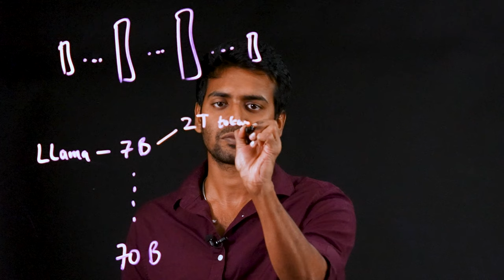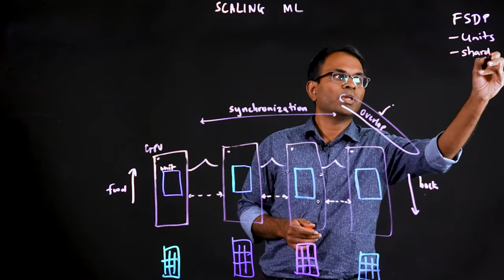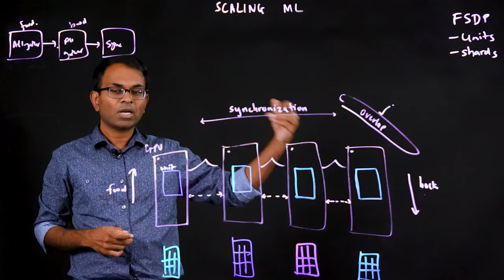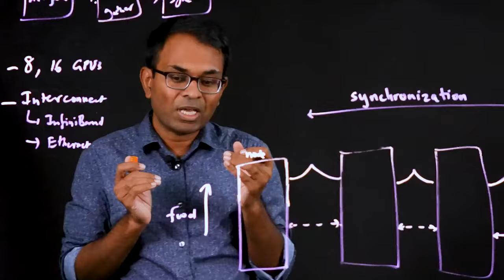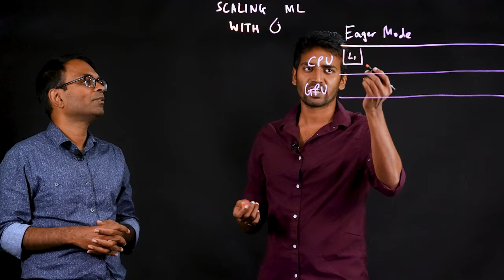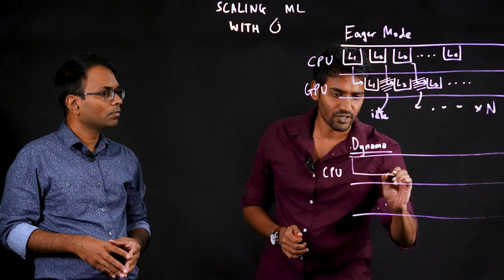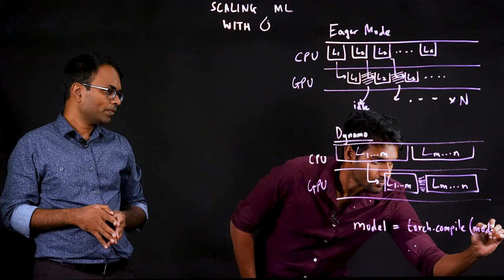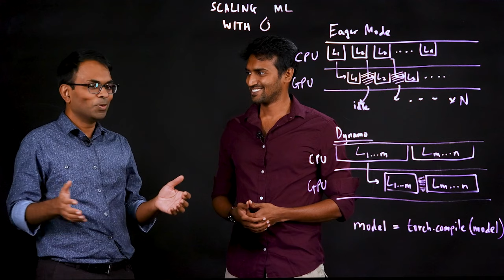Scaling AI Model Training and Inferencing Efficiently with PyTorch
PyTorch is an open source Python based framework for AI model training and inferencing, but it's still a resource intensive task. In this video, Raghu Kiran Ganti from IBM Research and Suraj Subramanian from Meta discuss how to increase efficiencies in both cost and time for AI workloads using PyTorch features like fully sharded data parallel (FSDP) and TorchDynamo.